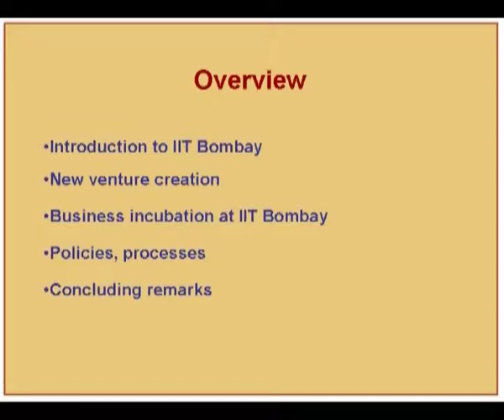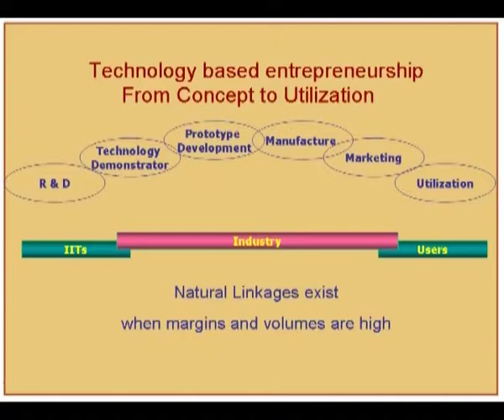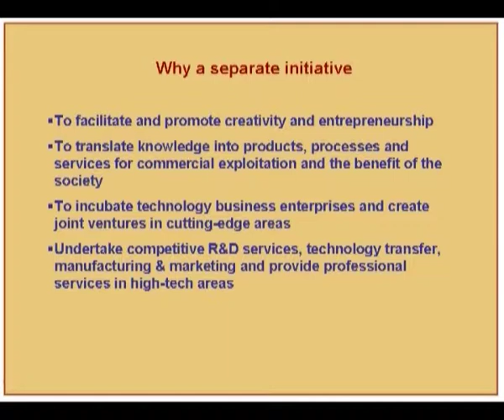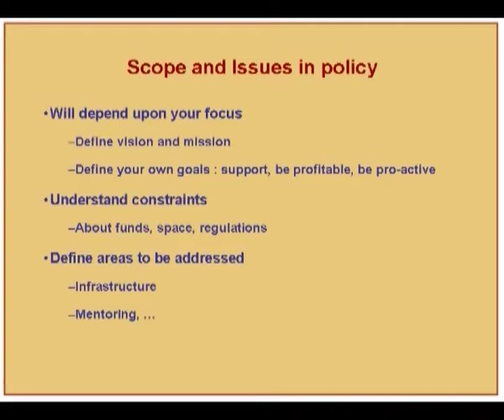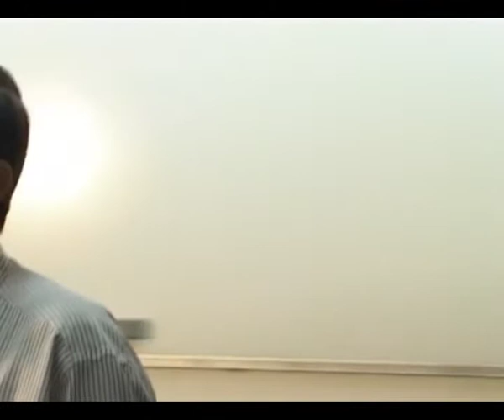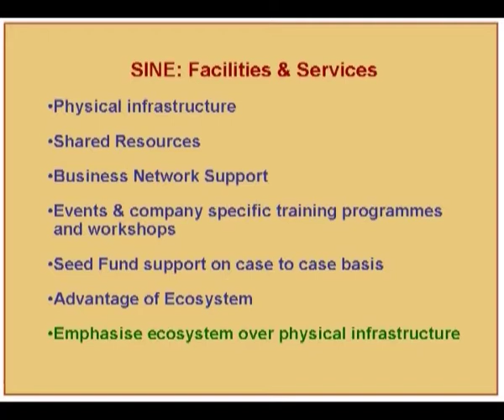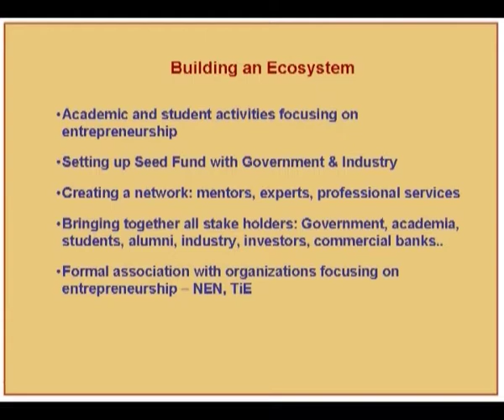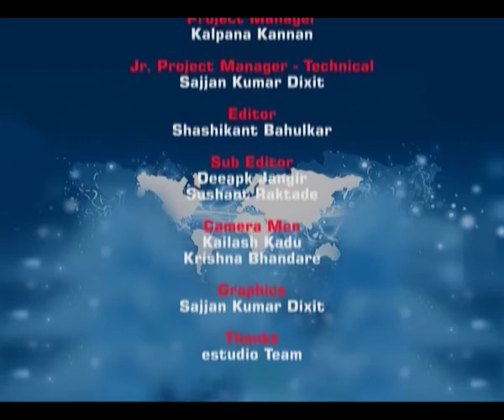BI L6 Formalizing Policies and Procedures for Business Incubator